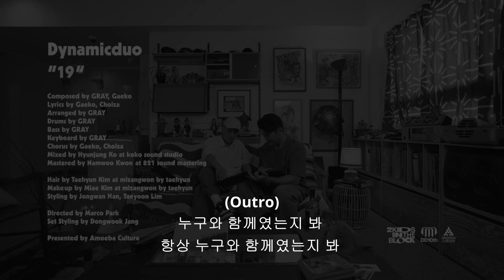[❌원곡 아님 주의❌] [MV/가사] Dynamic Duo - 19 (Naughty Boy Ver.) I REMIX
이번에는 다이나믹 듀오의 "19"을 리믹스 해보았습니다!
원곡의 느낌도 좋았지만 옛 시절을 떠올리게 하는 가사가 좋아서
다이나믹 듀오의 초창기 러프한 스타일로 리믹스 했습니다!

Dynamic Duo - 19 (Naughty Boy Ver.) I REMIX

00:00 Intro
00:23 Verse1 (개코)
01:05 Hook
01:27 Verse2 (최자)
02:10 Hook
02:30 Verse3 (최자)
02:52 Verse4 (개코)
03:24 Hook
03:45 Outro

💬이 리믹스 비트의 사용 및 구매를 원하시면 연락주세요!